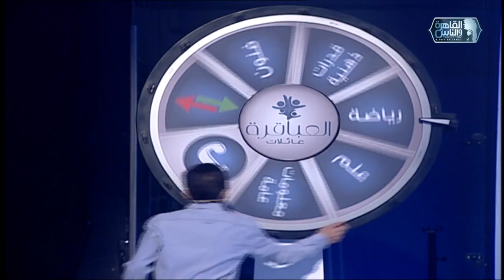مبروك عيلة طه الفوز بالمباراة 16 من الموسم الرابع لبرنامج العباقرة عائلات وهاردلك لعيلة زقزوق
عائلة زقزوق وعائلة طه

العباقرة الموسم الرابع عائلات.. اكتشف ما لا تعرفه..